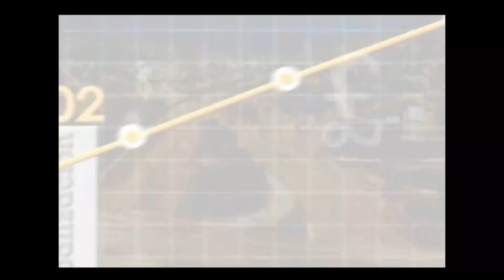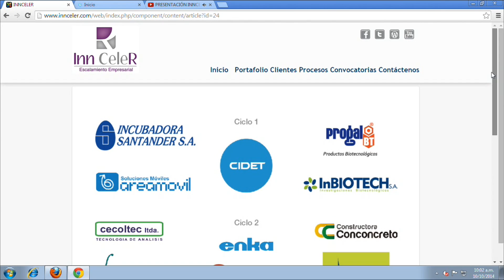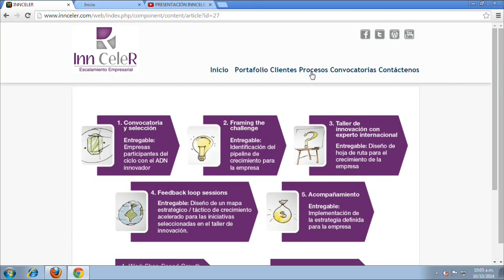Innceler apoya la aceleración y el escalamiento empresarial - [Negocios en Tm] ®